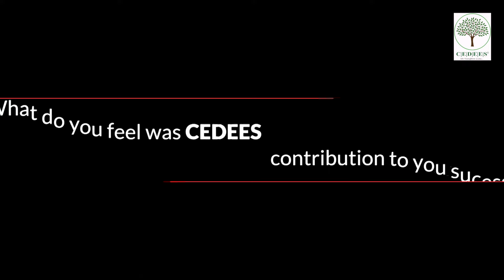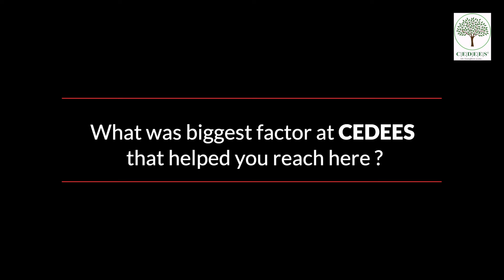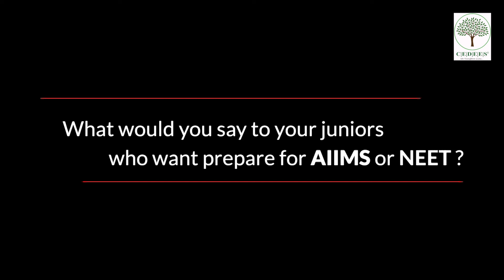How to crack AIIMS MDS being an intern!!!!! Dr. Arunakshi 2nd rank AIIMS MDS NOV 2018..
Listen to Dr. Arunakshi (AIIMS November 2018 2nd rank) talk about her journey of being an intern and still cracking the most competitive exam in the country in the first attempt!